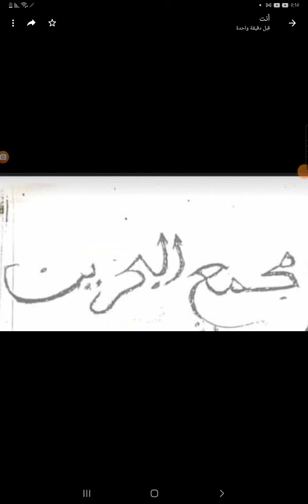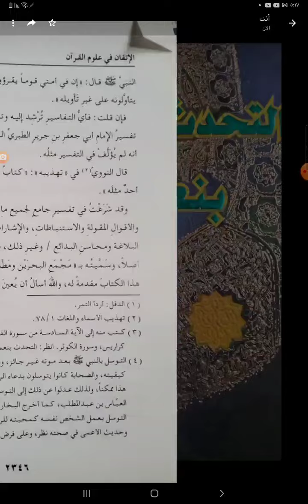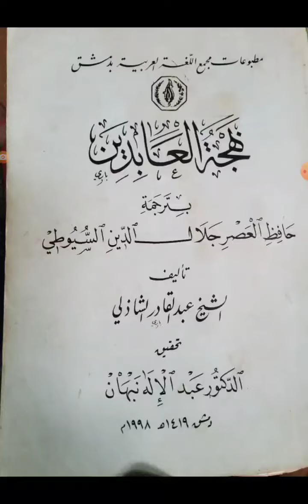ماذا تعرف عن كتاب مجمع البحرين ومطلع البدرين في التفسير للعلامة السيوطي الذي جعل الإتقان كالمقدمة له